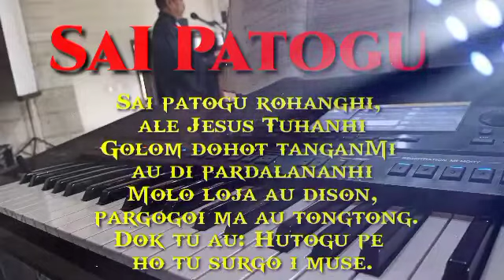SAI PATOGU BE 508 // CALISTA MUSIC ENT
Melayani acara duka
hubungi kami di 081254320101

Calista Music ent
PatarJansenManurung

menyewakan alat saund sistem
keyboard tunggal
music tiup saxophone atau Brass
Gondang sabangunan
uning uningan Batak
dll